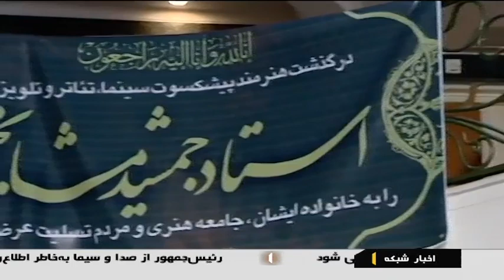Iran Theater & Cinema artist Jamshid Mashayekhi passed away درگذشت جمشيد مشايخي هنرپيشه سينما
Jamshid Mashayekhi (Persian: جمشید مشایخی‎, November 26, 1934 - 2 April 2019) was an Iranian actor.

Mashayekhi began professional acting on stage in 1957. His first feature film role was Brick and Mirror (1965, Ebrahim Golestan).

After a four-year break, he acted in The Cow (1969, Darius Mehrjui) and Kaiser (1969, Masoud Kimiai). Mashayekhi commonly appeared as an elderly grandfather because of his white hair and charismatic face and figure.

He received a best performance award for The Grandfather (1985, Majid Gharizadeh) from the First Festival of Non-aligned Countries in North Korea.

Iran Theater & Cinema artist Jamshid Mashayekhi passed away
درگذشت جمشيد مشايخي هنرپيشه تئاتر و سينما ايران